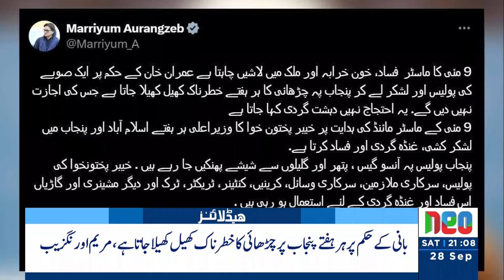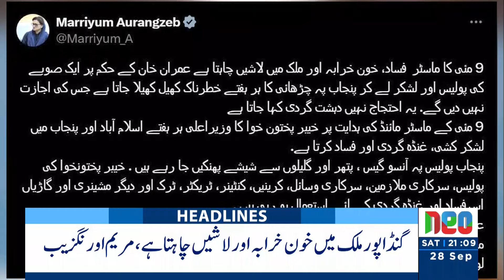Imran Khan Release? | Ali Amin Gandapur In Action | Headlines 9 PM | 28 Sep 2024 | Neo News | J191R